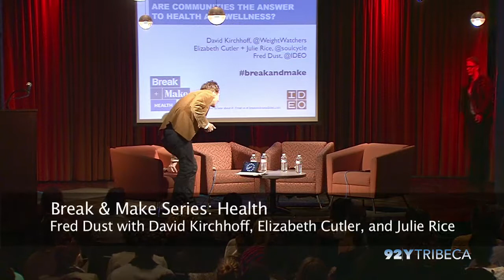Break & Make Series: Health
Join IDEO and 92YTribeca for the Break & Make series, a gathering of New York's leading creators and thinkers for intimate talks in the areas of education, health and money. This discussion is on health. Fred Dust with David Kirchhoff, Elizabeth Cutler, and Julie Rice. Recorded April 9, 2013 at 92YTribeca.